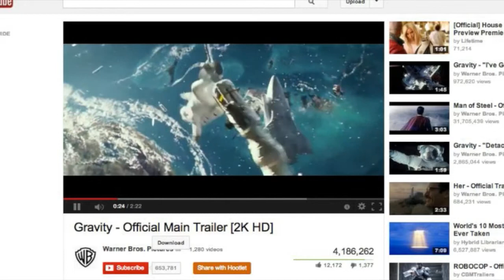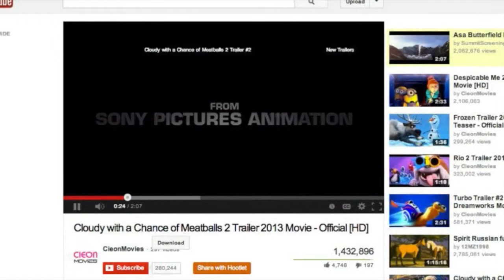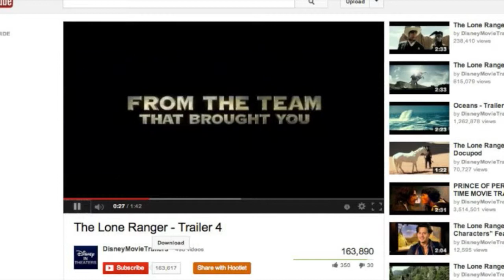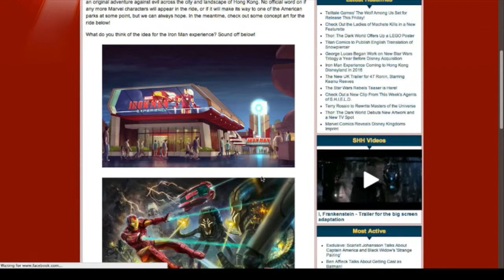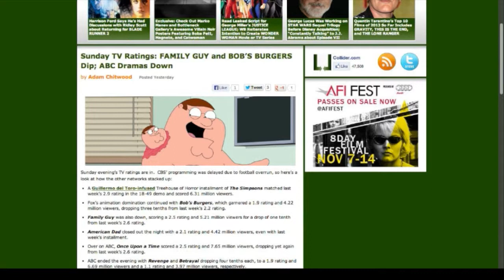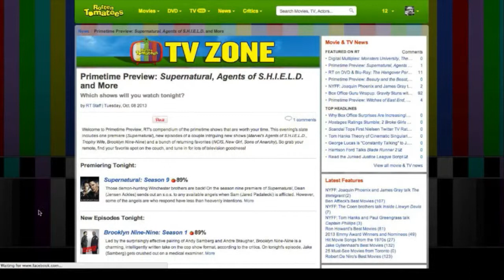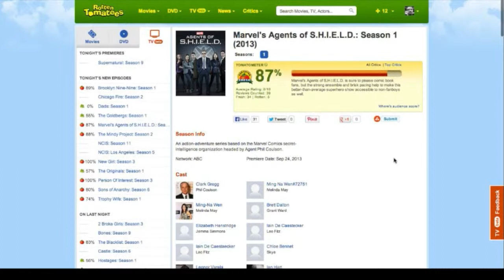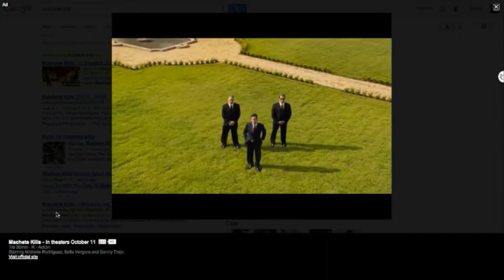Movie Minute 4